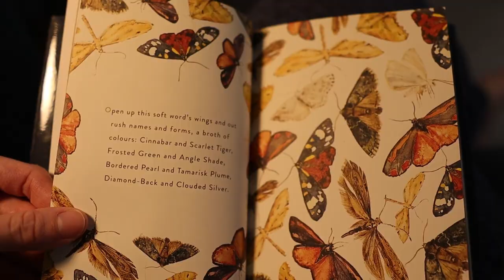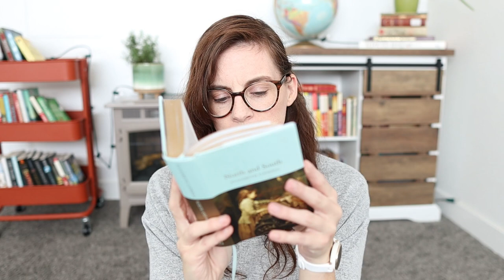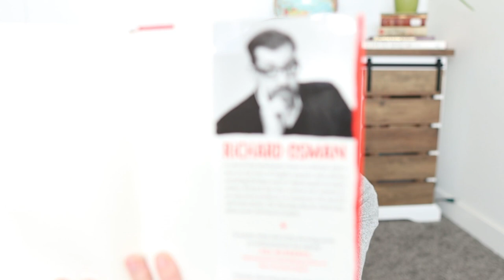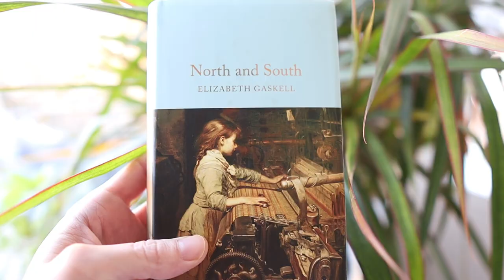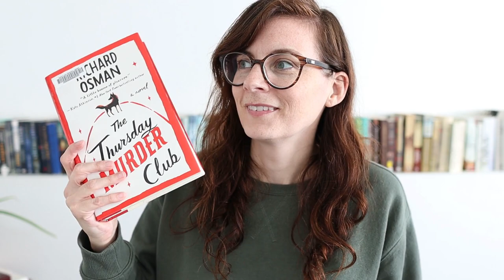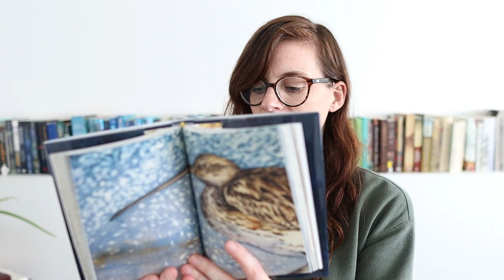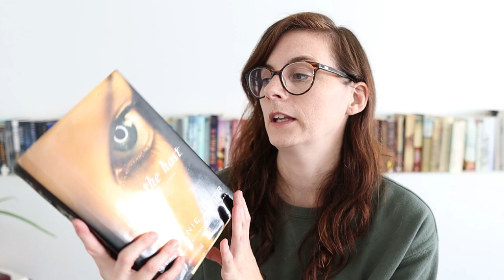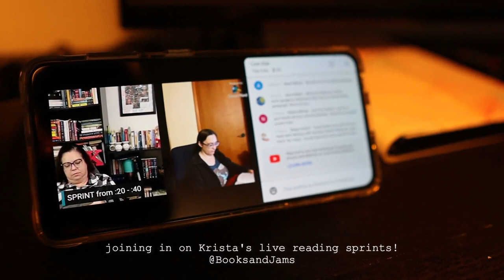possibly the best reading experience ever (and other good books too!) 🎃 an autumn reading vlog 🎃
This was such a fun weekend reading vlog to film, I read some really great books! This weekend I read some mystery, my book for Victober and a bunch of others off of my October TBR and TBR cart.

Would I Lie to You - I dug up my dead hamster and gave him a wash

☕ The Best Homemade Hot Cocoa recipe (dairy free or dairy full)